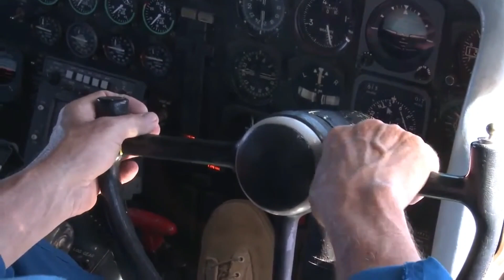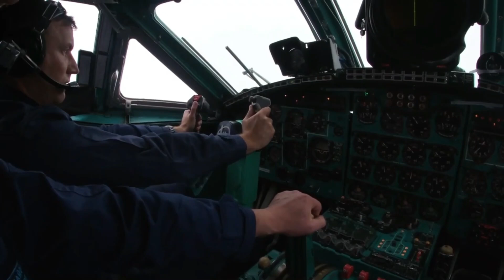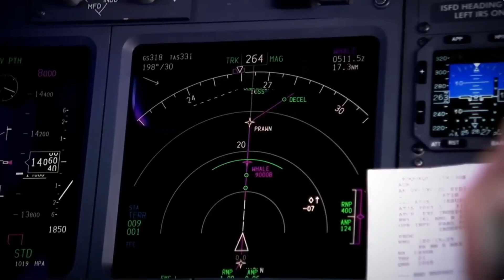THE LARGEST AIRCRAFT EVER BUILT IN THE WORLD